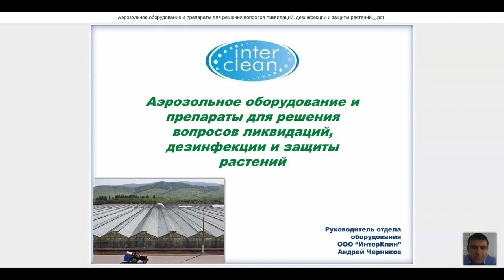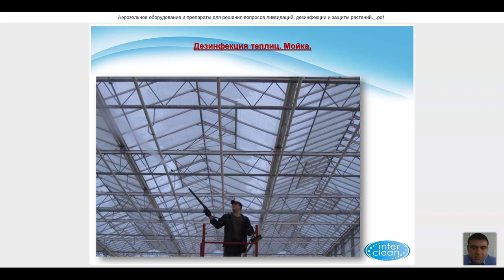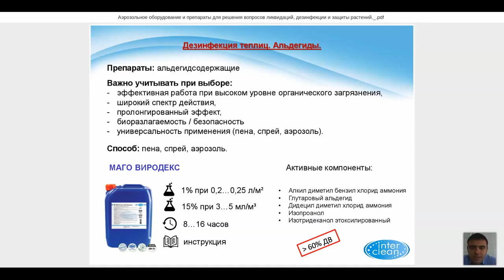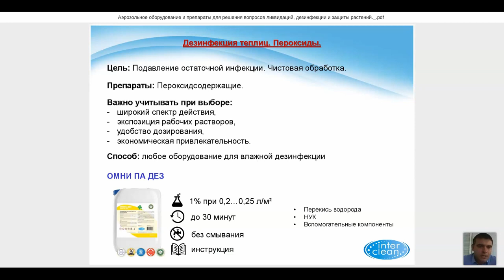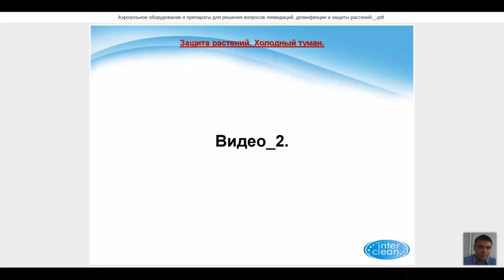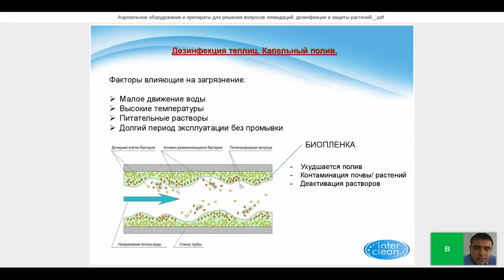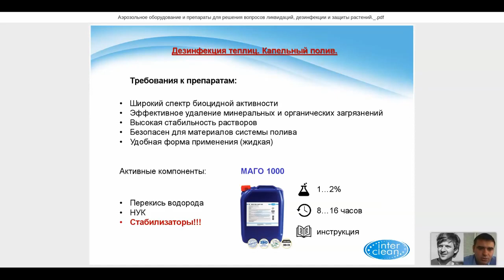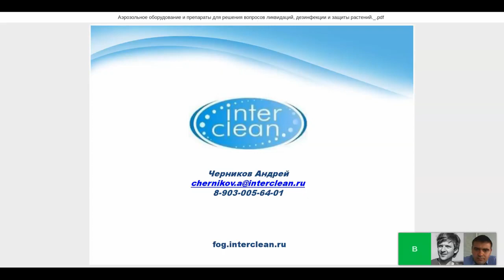Аэрозольное оборудование и препараты для ликвидации, дезинфекции и защиты тепличных растений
Андрей Черников (руководитель отдела оборудования «Интерклин») рассказывает про ликвидационную обработку теплицы при подготовке к новому обороту, дезинфекцию тепличного комплекса (капельный полив, мойка, альдегиды, аэрозольное оборудование, пероксиды), мониторинг гигиены и защиту растений с помощью технологии холодного тумана.